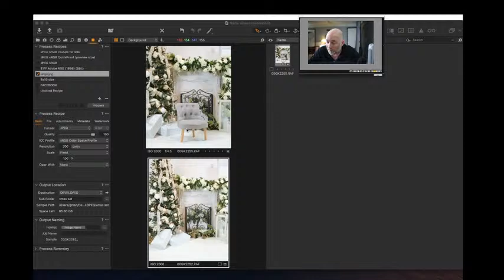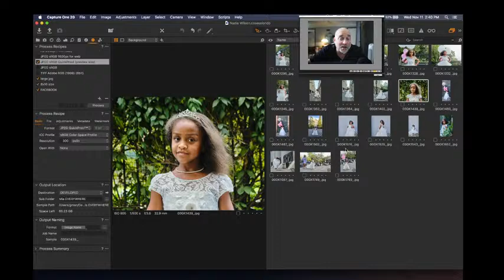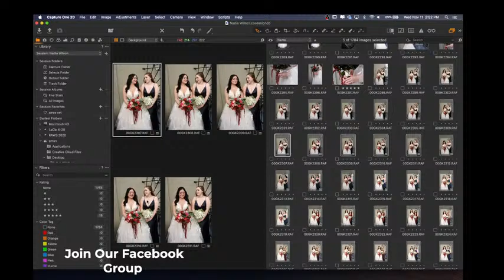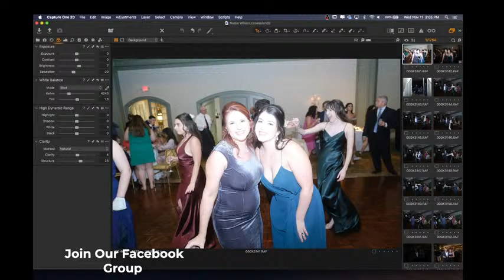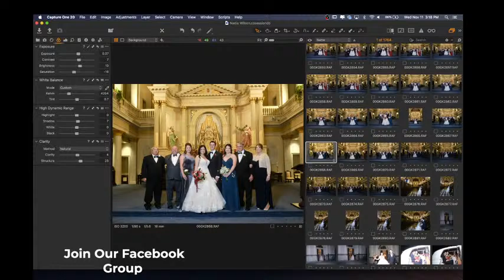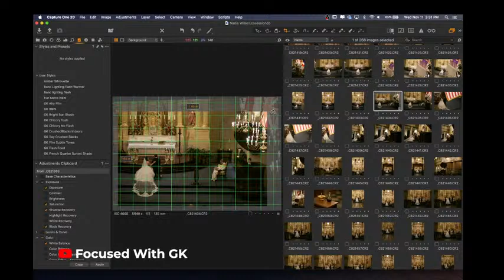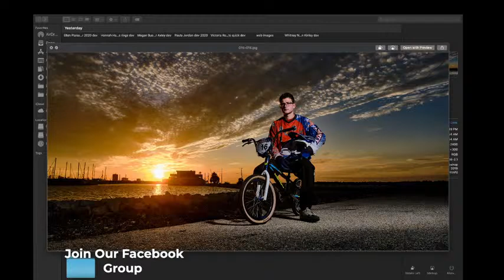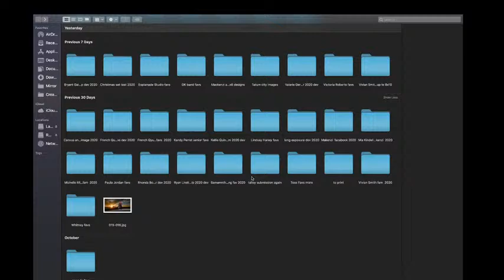Capture One Raw workflow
Super Fast SD Cards: Sony G sd card
Best Batteries for Fuji XT3 : Wasabi Batteries
Battery Grip for Fuji XT3 :
Favorite Lens: 16mm 1.4
Best sky replacement software: Luminar 4